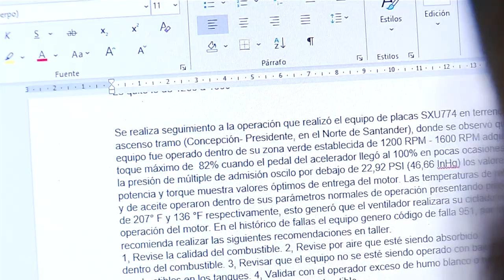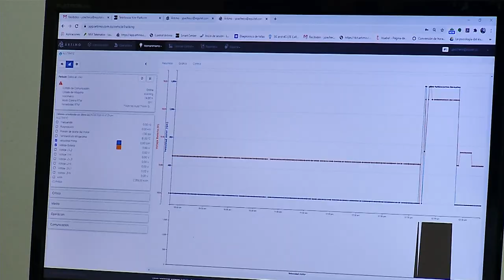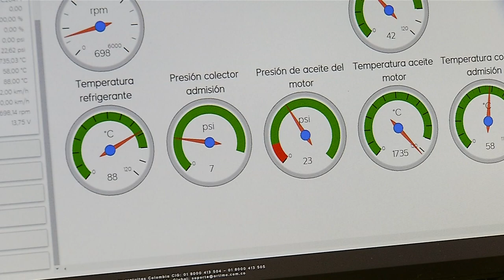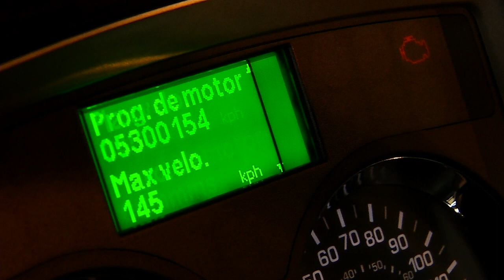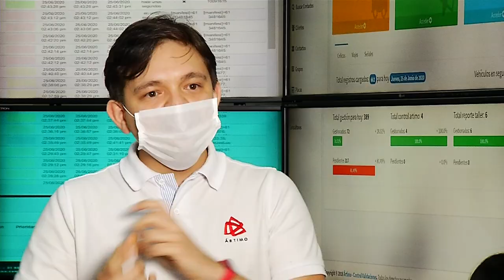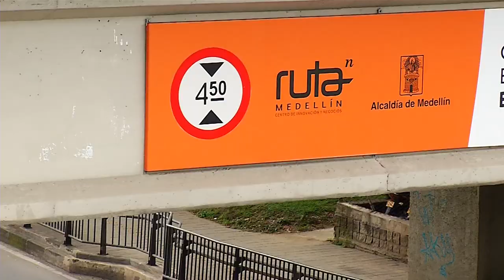Ártimo, solución tecnológica para monitorear la operación industrial y el transporte [Medellíngenio]